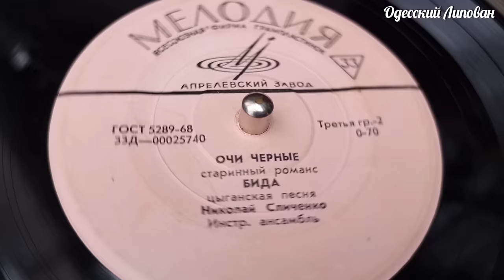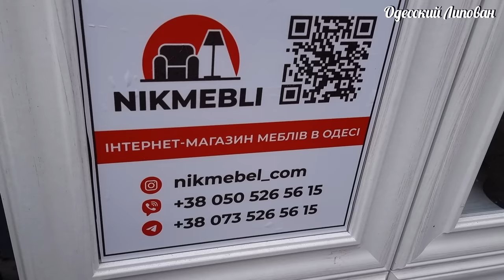Не СМОТРЕТЬ!! На голодный желудок!! Рыбная кухня Липован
Не рекомендуется к просмотру!! Не СМОТРЕТЬ!! На голодный желудок!! Рыбная кухня Липован
8 блюд из СЕЛЁДКИ Дунайки 8 РЕЦЕПТОВ рыбы готовит Липован # 204. ENG SUB.
Давай дружить
 Друзья поддержите видео лайками!!!